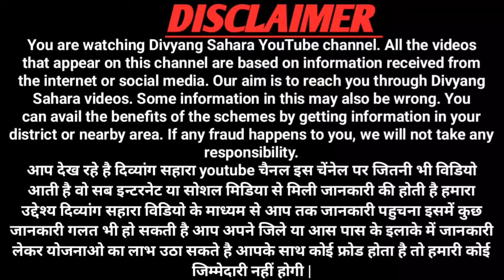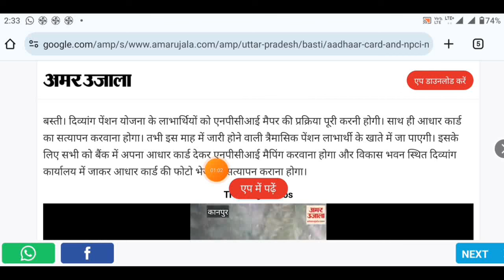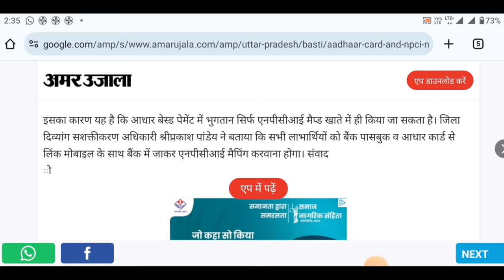दिव्यांग पेंशन दिसम्बर में कब आयेगी | Viklang Pension December Me Kab Aaegi | Divyang New Yojna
दिव्यांग पेंशन कब आएगी,
अक्टूबर नवंबर दिसंबर की दिव्यांग पेंशन कब आएगी,
विकलांग पेंशन कब आएगी,
विकलांग पेंशन कब आएगी खाते में,
दिव्यांग पेंशन खाते में कब आएगी,
जुलाई अगस्त सितंबर की दिव्यांग पेंशन कब आएगी,
जुलाई अगस्त सितंबर की पेंशन कब आएगी,
जुलाई अगस्त सितंबर दिव्यांग पेंशन कब आएगी,
अक्टूबर नवंबर दिसंबर की पेंशन कब आएगी,
अक्टूबर नवंबर दिसंबर की विधवा पेंशन कब आएगी,
जुलाई अगस्त सितंबर की पेंशन कब आएगी 2024,
जुलाई अगस्त सितंबर 2024 की पेंशन कब आएगी,

Divyang sahara
Divyangjan
Divyang news
Divyang uttar
Deepu Rathore
Dashamlav
Boss infozone
दिव्यांग सहारा
दिव्यांग Sahara
Divyang सहारा
Rashtriye divyang sahara sangathan
दिव्यांग _सहारा